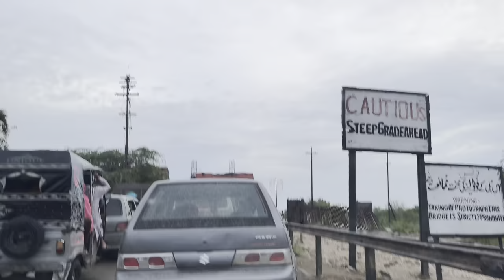Husky Rambo ki shedding start hogai sb both preshan